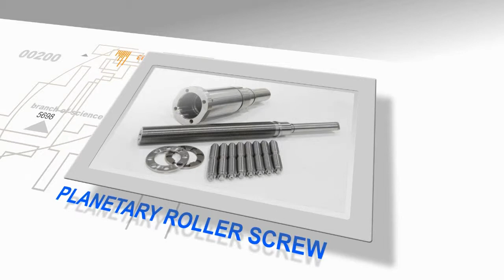KIM CO., LTD Roller Screw Load Test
[Roller Screw Load Test - 1,500kg / 1,000,000 Cycle)
Using the designed maximum load to be applied, check the roller screw to make sure that it meets the requirements of the roller screw by performing left / right operation test.
KIM's planetary roller screw provides a high quality of operating Performance to withstand high-speed, high-strength and shock load.
Such as multiple strengths, It is being utilized in many places such as the industrial and special purpose projects.